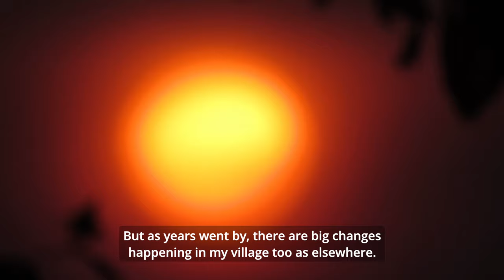Insect Exodus | Award Winning Documentary | Short Film | ICFFK 2023 & Kerala Forest Department 2023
Insect Exodus | Award Winning Documentary at International Children's Film Festival Kerala 2023 | ICFFK 2023 | Consolation Prize in Short Film Competition Kerala Forest Department  2023

Monal, a child living in the city, loves to be in the ancestral village where her grandparents work in their agriculture fields for a living. From childhood, Monal is charmed with the beauty of insects. But, now they are declining in her own village and throughout the world. She talks to an entomologist and a conservation biologist to understand the diversity and ecological roles of insects and reasons for their decline. The film also discusses the potential ways to arrest the continuous declines and methods to co-exist for the future survival of human beings. Overall, this documentary describes the diversity, decline of insects and potential solutions for the co-existence for the well-being of both humans and insects.

Directed, shot and edited by: Monal Peroth

Crew:
Script, camera, editing: Monal Peroth
Camera assistance: Esha Nair
Appearance: Dr. T.N. Bindu, Dr. P. Balakrishnan, Santhakumari, P.P., few farmers.
Music: Pixabay free music (Lost Soul_by Grand Project by Roman Dudchyk; Magical Grove-Studio Fontana by Zdeněk Houb; Cinematic Documentary by Aleksey Chistilin)